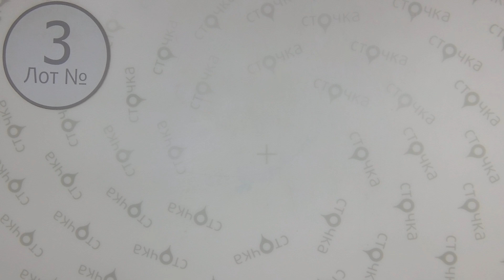George,H&M,Lupilu,Code,C&A,TU...all-season children's mix 3' Цена :16.99 евро за кг,сток одежда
'George,H&M,Lupilu,Code,C&A,TU...all-season children's mix (Лот№ 3)
Детский микс (сток)
Страна: Европа
Демисезон
Цена за кг.:  16.99 евро
Цена за мешок: 105.33 евро
Вес мешка, кг.: 6.2